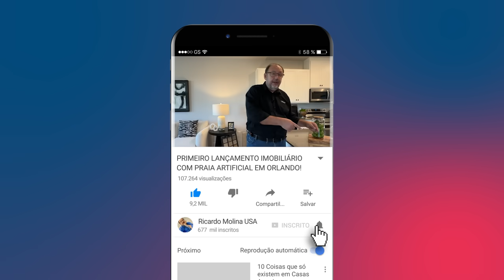MEGA CONSTRUÇÃO COM PRAIA PARADISÍACA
Por que esse lugar nos EUA tem casa BBB (boa, bonita e barata)? Estou de volta a St Cloud, ao lado de Kissimmee, que está com ótimos preços de lançamento. Vou te apresentar uma casa modelo bangalô de 4 dormitórios, espaçosa e muito bem acabada. A região promete valorização com a construção da maior praia artificial de Orlando, que faz parte de um projeto revolucionário.

O mercado imobiliário local está aquecido, trazendo oportunidades em 2024 para brasileiros em Orlando. Você quer saber como ir morar nos Estados Unidos gastando menos ou onde vale a pena investir, então vem conhecer!